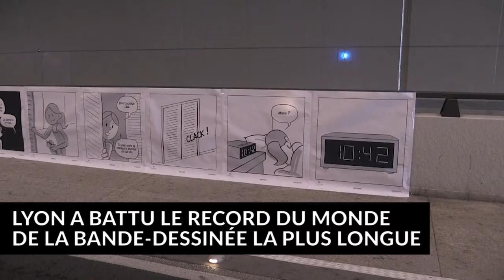Lyon bat le record de la BD la plus longue du monde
Le record du monde de la plus longue bande dessinée a été battu samedi à Lyon, avec une oeuvre de 1,6 kilomètre, ont annoncé les organisateur de ce défi, tenu avant la 11e édition du Lyon BD Festival.    "Lyon BD, avec pas mal d'acteurs lyonnais de la bande dessinée, vient de reprendre le record de la plus grande bande dessinée du monde", a déclaré Mathieu Diez, directeur du Lyon BD Festival.    Le record, a rappelé M. Diez, avait été établi une première fois par les Lyonnais en 2011 avec un kilomètre.    Il a ensuite "été subtilisé par des Américains, des New Yorkais, en 2014 (1,2 km). Et là, nous avons inscrit une bande dessinée de 1.600 mètres, 1.625 mètres exactement", a ajouté le responsable.